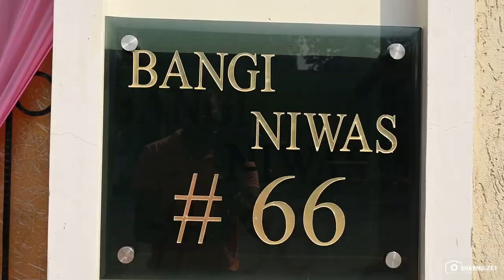Manvinder & Kirandeep WEDDING SHOOT SHARMA ZEE PHOTOGRAPHY JAITU 94173 14861, 94173 88408